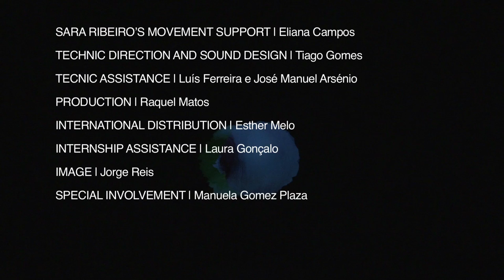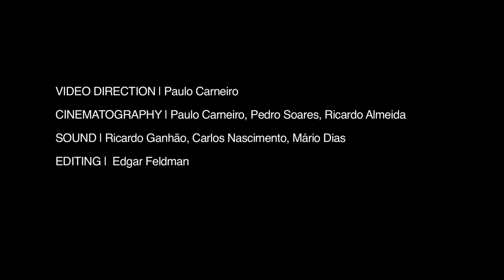YERMA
Yerma it's a Joâo Garcia Miguel's play based on Federico Garcia Lorca's homonym tragic poem from 1934. Cast: Miguel Borges, Sara Ribeiro, Lula's, Miguel Moreira y Miguel Lopes.

Yerma is a married woman who, as the rest of the women of her age, strongly wishes to have a baby. She discovers his husband doesn't want to give her the wished baby. Desperate, she doesn't give up and resists to the idea of being the prisonere of an sterility  which she doesn't feel guilty about. She chooses the path that will lead her to a  personal tragedy.

Full cast & crew:

ARTISTIC DIRECTION AND STAGING | João Garcia Miguel

ACTORS (1st creation stage) | Miguel Borges, Sara Ribeiro e Rachel Ceysson

ACTORS (2nd creation stage) | Miguel Borges, Sara Ribeiro

MUSIC | Lula's

VIDEO (1st creation stage) | Antoine Aubin

VIDEO (2nd creation stage) | Miguel Lopes

COSTUMES | Miguel Moreira

SARA RIBEIRO'S MOVEMENT SUPPORT| Eliana Campos

TECHNIC DIRECTION AND SOUND DESIGN | Tiago Gomes

TECNIC ASSISTANCE | Luís Ferreira e José Manuel Arsénio

PRODUCTION | Raquel Matos

INTERNATIONAL DISTRIBUTION | Esther Melo

INTERNSHIP ASSISTANCE | Laura Gonçalo

IMAGE | Jorge Reis

SPECIAL INVOLVEMENT | Manuela Gomez Plaza